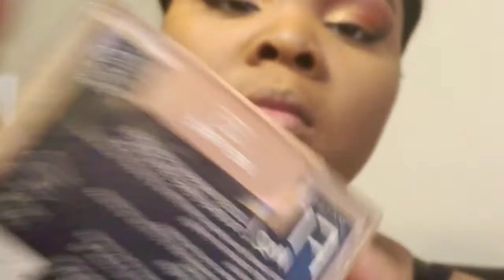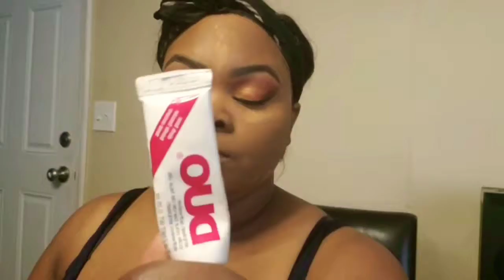Crayon Case Smokey Eye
My version of the smokey sunset eye using the crayon case palette.